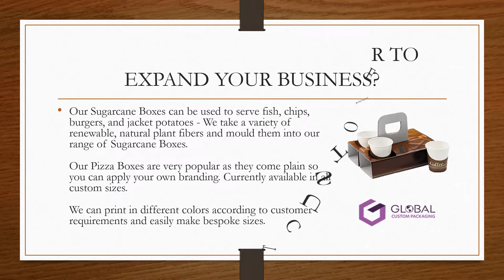Custom Printed Take Away Packaging Boxes